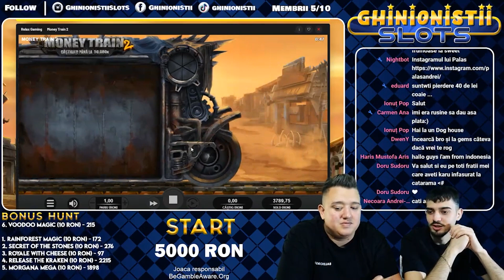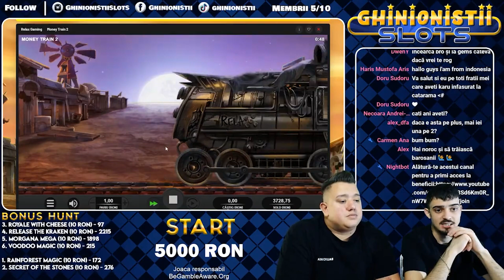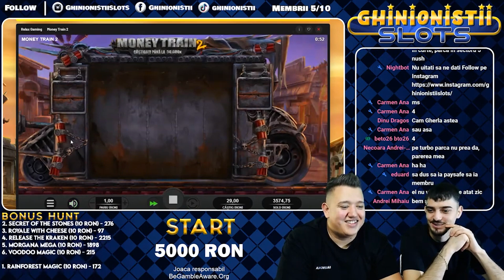🚋MONEY TRAIN 2 🎰 AM CUMPARAT 11 SPECIALE🤑 BIG WIN?❌